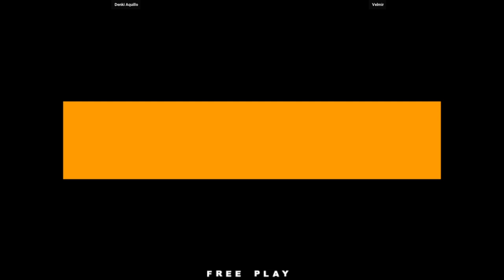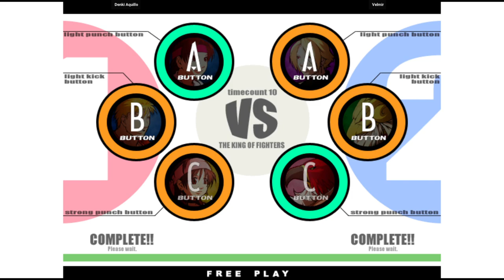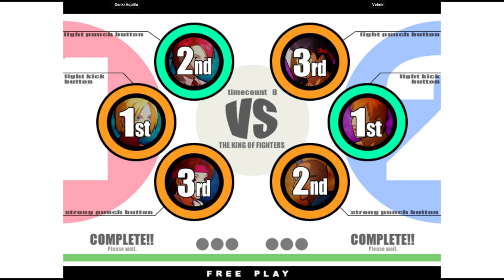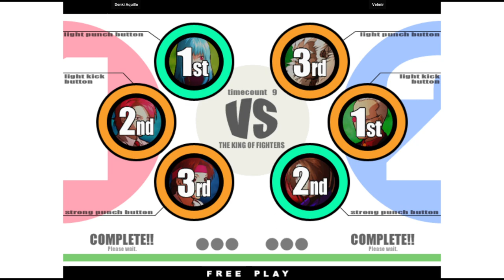KOF XI | Denki Aquillo VS Velmir | 🇺🇸🇺🇸 Fightcade Flycast